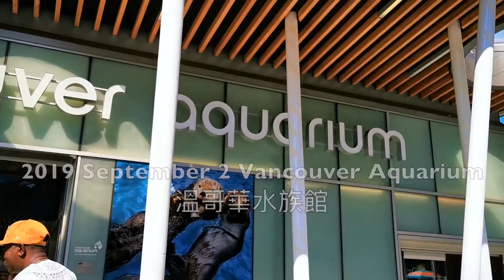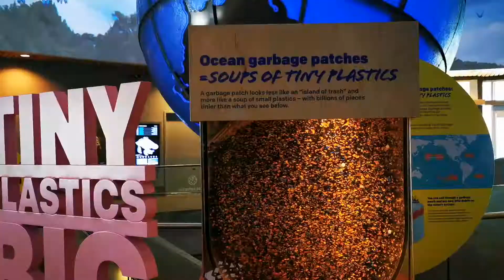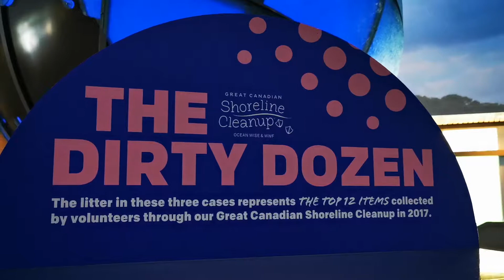【Canada EP12】溫哥華水族館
温哥华水族馆（Vancouver Aquarium）是加拿大卑诗省温哥华史丹利公园内一座公共水族馆，除了是温哥华其中一个主要旅游景点外，也是一所海洋生物保育及复康研究中心。现时馆内有796种物种，5万只动物。

温哥华水族馆腹地不大、虽然物种丰富，但自从白鲸过世后，参观下来、总感觉少了些什么...

各位看完影片、可以自己评估、是否值得花门票入园参观啰！

Travel & Food
B站｜微博｜馬蜂窩: PandaMama - 熊貓媽媽

What camera do you use camera:  Huawei P30 Pro
What Movie editing software do you use Movie clip software used: Final cut pro X
Mobile phone three-axis stabilizer:  SwiftCam (purchased in the strange machine Ggs)